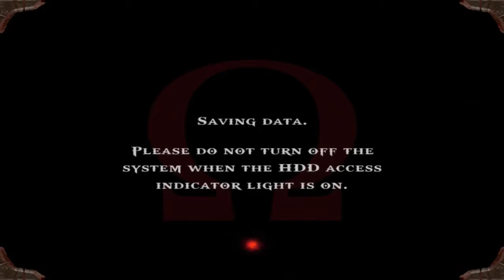|15| Spartan Salt (God of War W/Neon) Barrel Walk